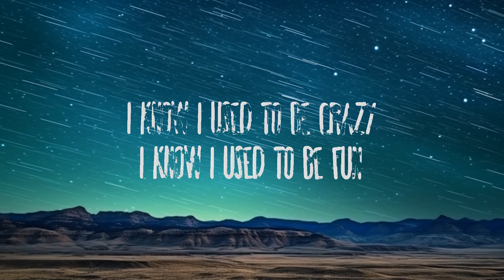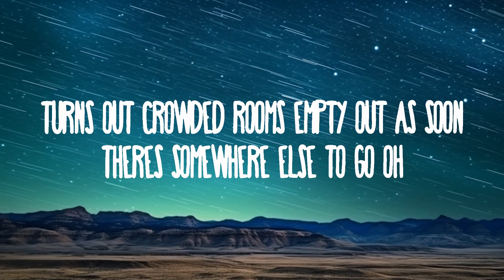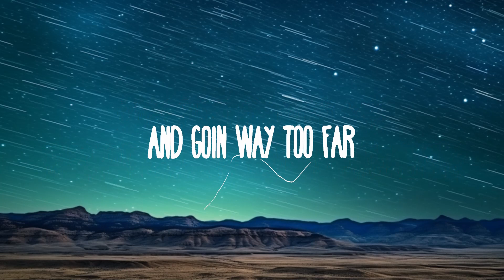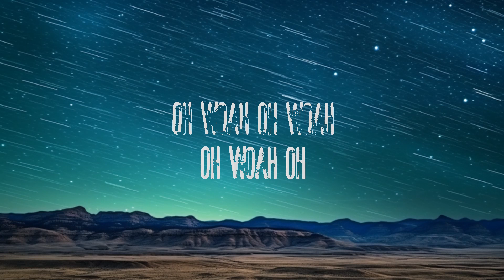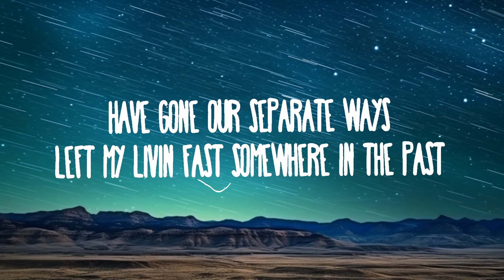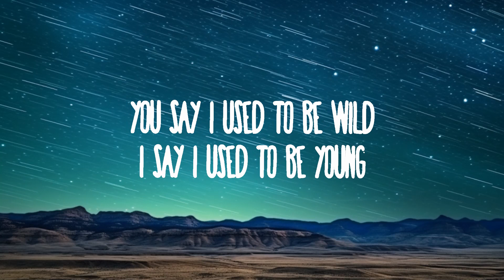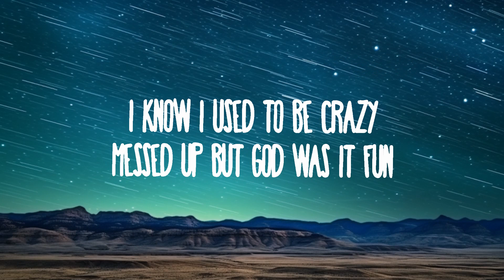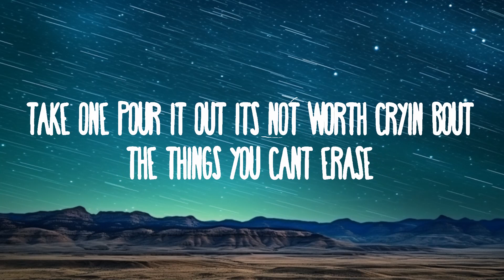Miley Cyrus - Used To Be Young | 25mins Lyrics - Top Vibe Music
» Descargar:

» Apoyo Miley Cyrus:

(Lyrics):
[Verse 1]

[Bridge]
Oh
Oh
Woah
Woah

I used to be young